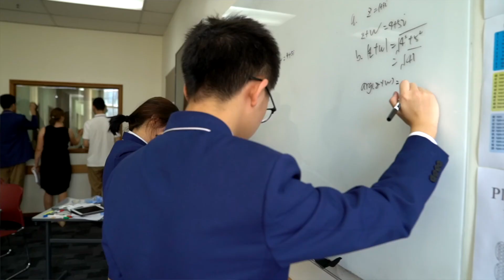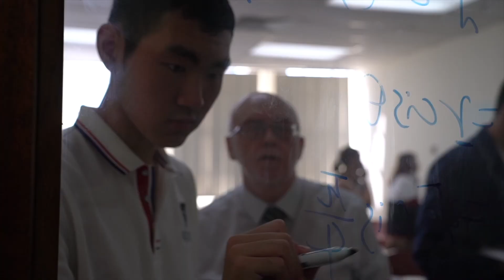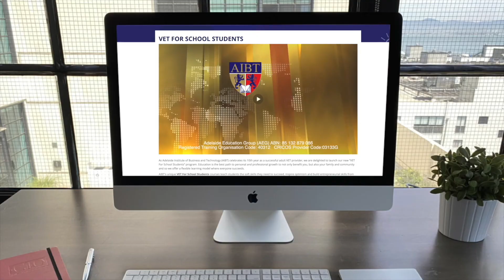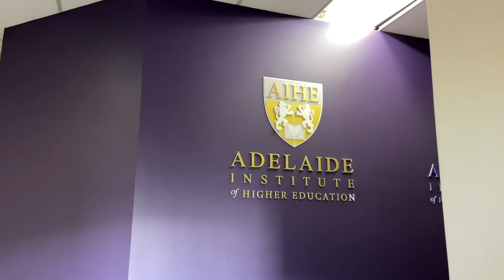Adelaide Education Group (AEG) 2022 Consortium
We believe that education is not only about gaining knowledge, but a path to gaining increased personal, social, and occupational capacity.